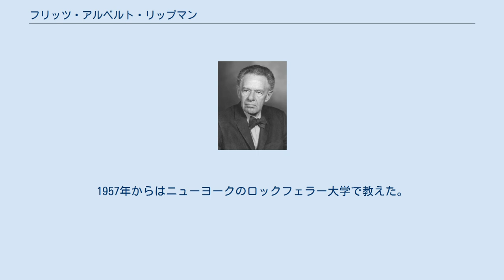フリッツ・アルベルト・リップマン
マックス・プランク医学研究所の人物
フリッツ・アルベルト・リップマン（Fritz Albert Lipmann, 1899年6月12日 - 1986年7月24日）は、ドイツ系アメリカ人の生化学者。
1945年に補酵素Aを発見した。
この研究により、ハンス・クレブスとともに1953年度のノーベル生理学・医学賞を受賞した。
 ドイツのケーニヒスベルク（現ロシア・カリーニングラード）でユダヤ人の家庭に生まれた。
ケーニヒスベルク大学、ミュンヘン大学、ベルリン大学で医学を学び、1924年にベルリン大学で卒業した。
その後彼はハンス・メーアヴァインの元で化学を学ぶためにケーニヒスベルクに戻った。
1926年、博士号を取るため、ベルリンのカイザー・ヴィルヘルム研究所のオットー・マイヤーホフに師事した。
博士号取得後は、マイヤーホフについてハイデルベルクのカイザー・ヴィルヘルム医学研究所へ移った。
 1939年からはアメリカ合衆国に拠点を移して研究を行い、1949年から57年にかけてハーバード・メディカルスクールで生化学の教授を務めた。
1957年からはニューヨークのロックフェラー大学で教えた。
1966年にアメリカ国家科学賞を受賞した。